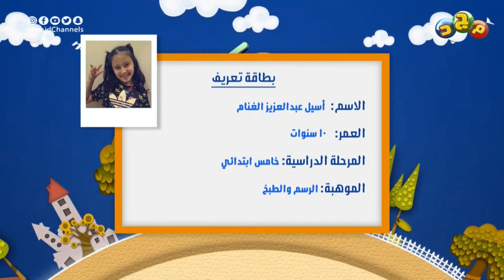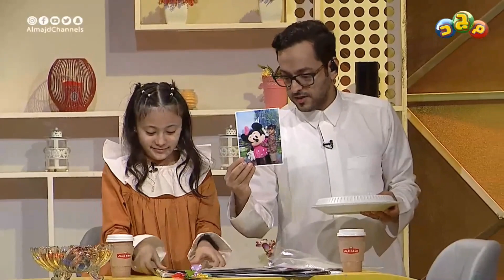‏يلا نتعرف على الطفلة أسيل الغنام 😍 (حيوية ومنظمة وتحب المكرونة وكتابة القصص 🍝 )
في موسم الدراسة 1442هـ
متعة وفائدة ومواهب رائعة لصغار مبدعين

مع عبدالوهاب السلمي
محمد الأحمري
خيال الهويدي

برنامج مجدكم